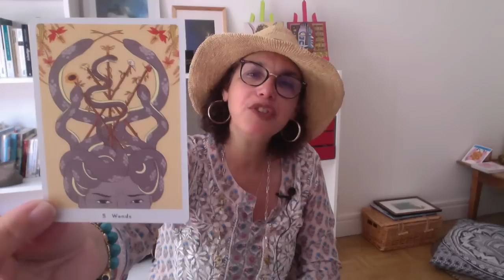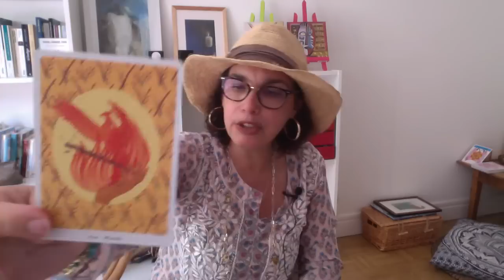Guidance Semaine du 23 mai 2022: Gym Tonic!